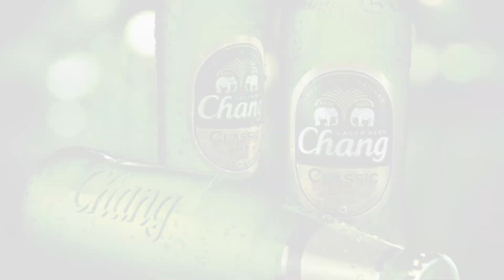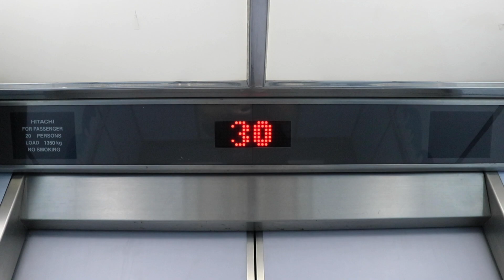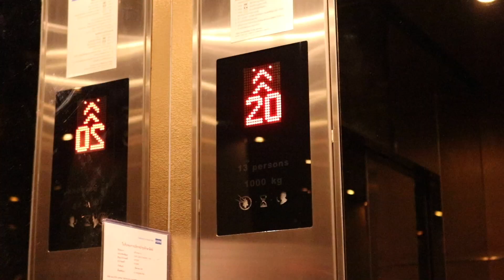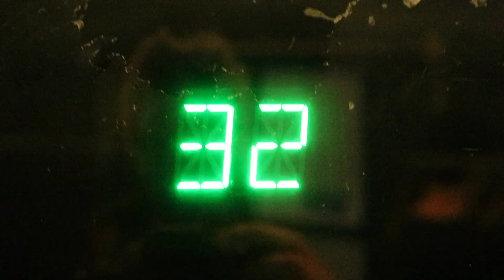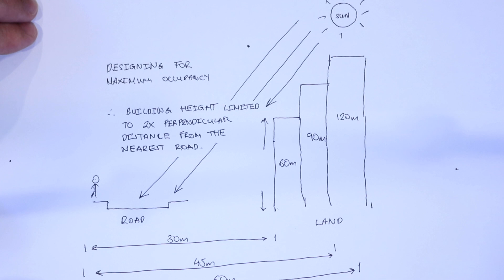Bangkok’s Weirdest Looking Buildings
Concealed in Bangkok’s concrete labyrinth are some of the most bizarre looking buildings in the world.
Join me on this epic urban adventure as we become acquainted with their whereabouts in the city and figure out why such buildings were first ever conceived.